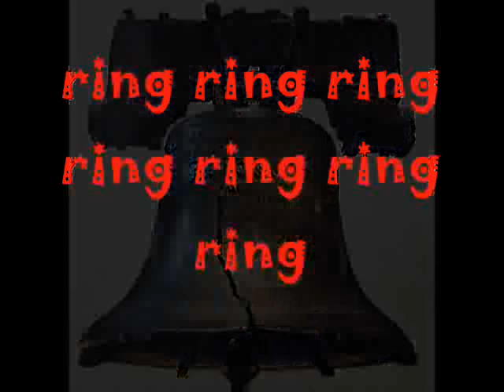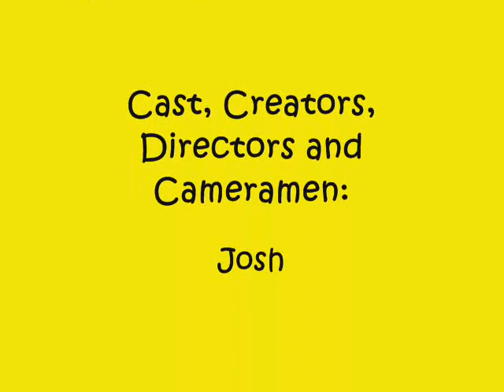Banana Phone: The Music Video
The best video you will ever see in your life, ever.